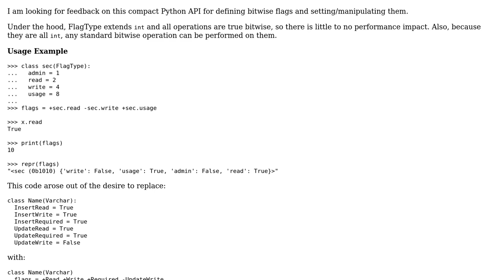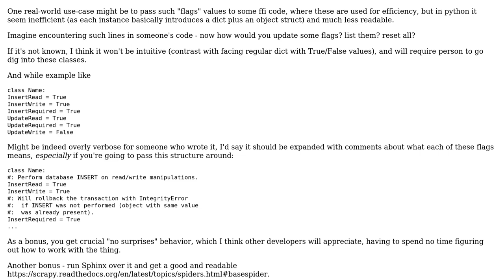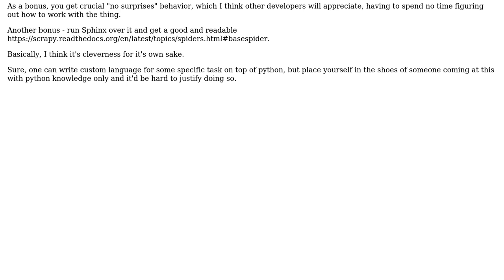Code Review: Bitwise Flag code for Python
With thanks & praise to God, and with thanks to the many people who have made this project possible! You are responsible for your own actions.